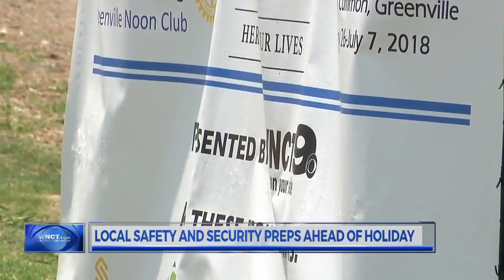More than 20,000 people expected at Greenville's Fourth of July